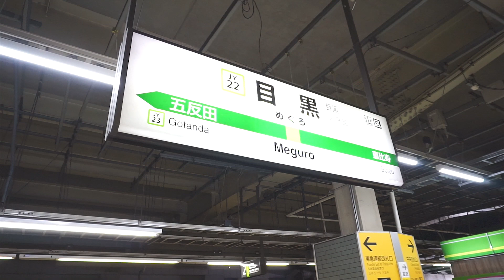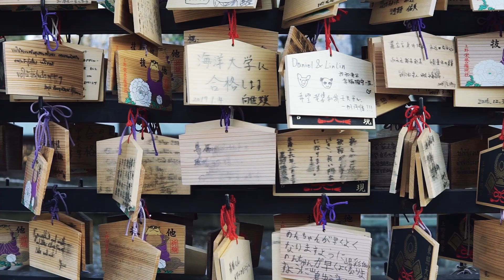HANAMI in Giappone, fiori di ciliegio, primavera a TOKYO!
Hanami in primavera a Tokyo! Alla scoperta dei Sakura (fiori di ciliegio) e degli Hanami (fioritura del ciliegio) nei parchi più famosi di Tokyo.

Mi chiamo Mery. Sono una ragazza che lavora da remoto, siccome potevo farlo ovunque mi son detta perchè non Tokyo? quindi momentaneamente mi sono trasferita a Tokyo, vi racconto la mia vita in giappone attraverso il mio obiettivo!

_________________________________ LEGGIMI ________________________________

👍💓Se ti è piaciuto il video metti un like  e fammi sapere cosa ne pensi :)

☕️ Se vuoi chiedermi un consiglio o questo video ti è stato utile,
grazie mille💓💓💓💓

📷La mia fedele macchina fotografica
📷 La mia lente preferita

🎁Ti regalo 34 euro di buono per il tuo primo soggiorno su AIRBNB